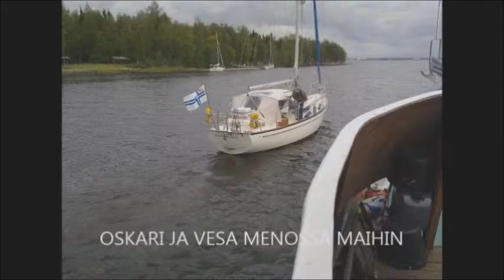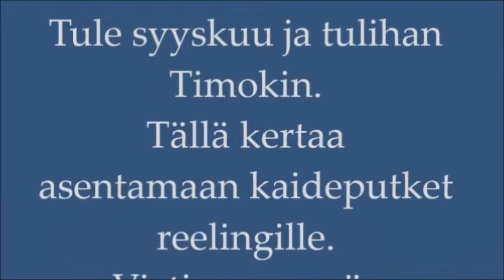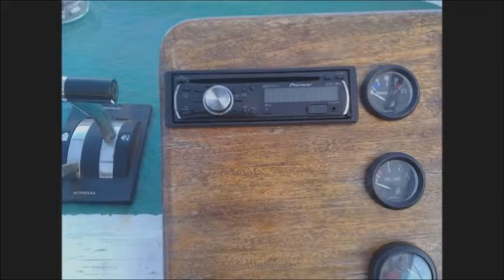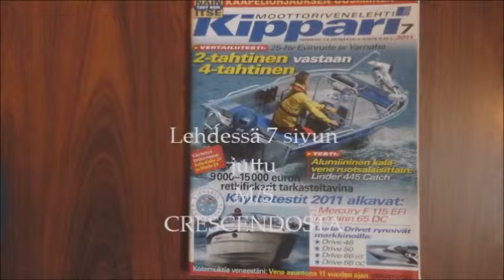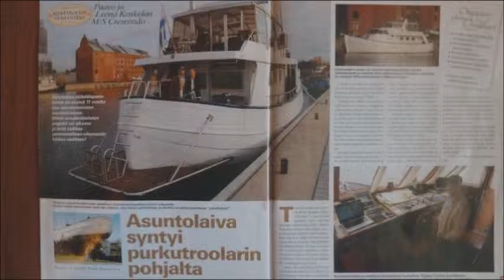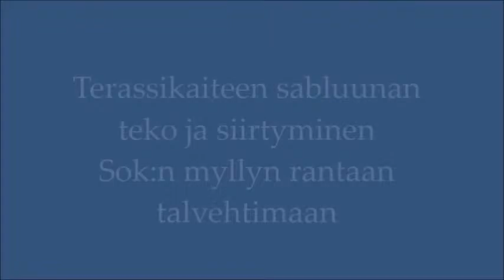PIENEN PAATIN LAITTAJAT OSA 5